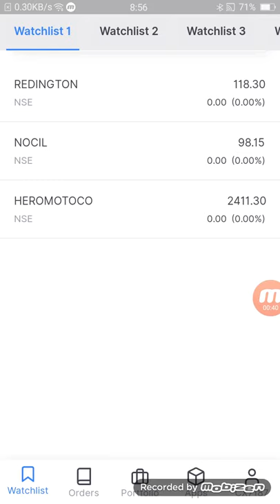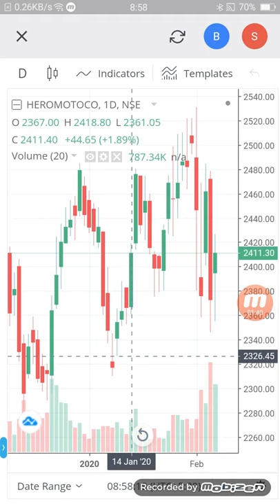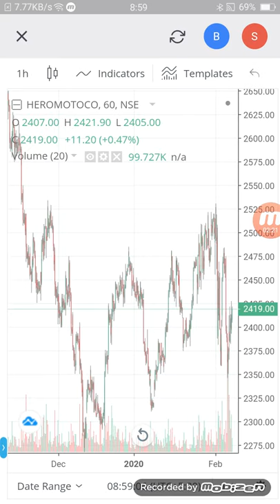HERO Moto corp good news buy it